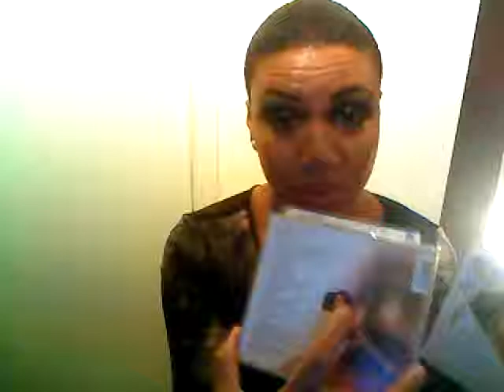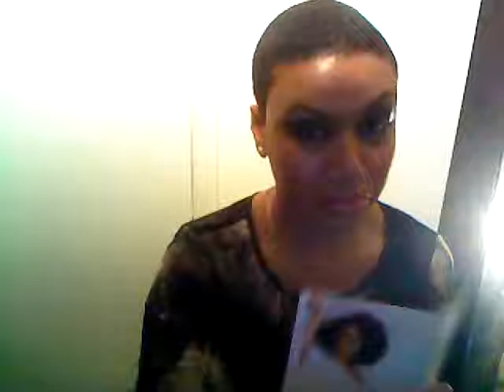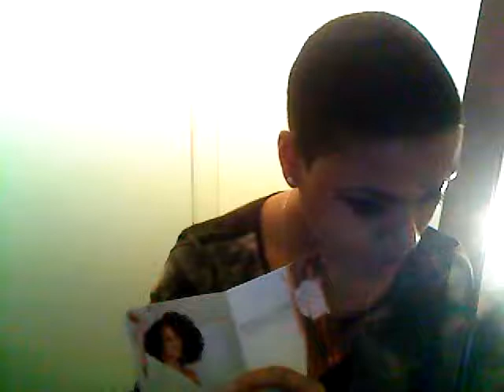Marsha Ambrosius Review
This is my review of Marsha Ambrosius' new cd Late nights & Early Mornings.
Please leave feedback! Thanks & Enjoy.
XoXo
PeP